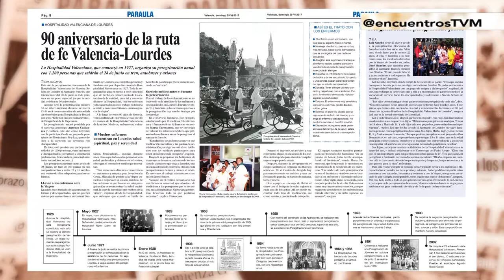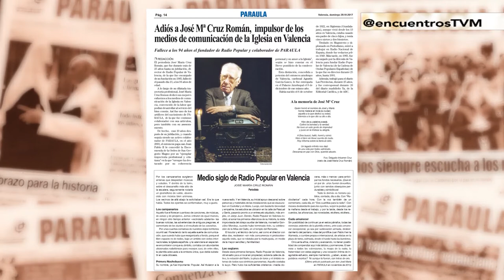Testimonio de nuevos sacerdotes / La acción de Proyecto Hombre contra las drogas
Unas horas antes de su ordenación sacerdotal, tres jóvenes cuentan en 'Encuentros' cómo surgió su vocación y por qué quieren ser sacerdotes. Por su parte, el director de Proyecto Hombre Valencia, Vicent Andrés, explica las últimas acciones de la entidad para prevenir y tratar toxicomanías. Programa emitido en TV Mediterráneo el 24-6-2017.